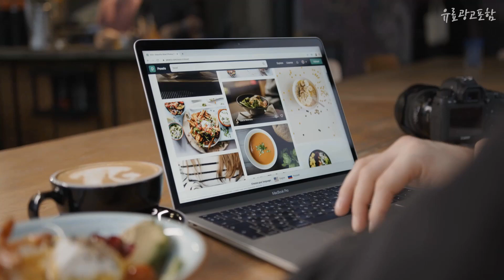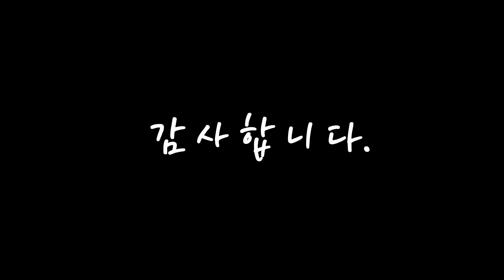놋담괄사 요즘 핫한 아이템! 간단하게 정리 추천 TOP10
❤️❤️❤️요즘 핫한 아이템! 놋담괄사 간단하게 정리❤️❤️❤️

[00:06]
10위. 놋향 방짜유기 국자 괄사 마사지기 + 파우치 세트, 은은한 골드빛(국자), 1세트 [43,900원]

[00:11]
9위. #[가죽케이스] 놋담 방짜유기 롱스틱 괄사 마사지기 70cm, 없음   [169,000원]

[00:17]
8위. 놋담 [놋담] 방짜유기 꽃 괄사 마사지기+파우치 증정, 선택완료, 단품없음 [77,000원]

[00:22]
7위. 놋담 물고기 마사지기, 1개 [40,420원]

[00:28]
6위. 놋담괄사 방짜유기 하트괄사 외 유기괄사 마사지기, 5) 물고기 괄사 마사지기 [34,000원]

[00:33]
5위. 놋담 방짜유기 하트괄사 마사지기 [35,000원]

[00:39]
4위. 놋담 유기 미니 스푼 괄사 마사지기+괄사 파우치 증정, 단일속성 [32,000원]

[00:44]
3위. 놋담 방짜유기 하트괄사 마사지기+저고리 증정, 단일속성 [32,000원]

[00:50]
2위. 놋담 애플 빗 두피 마사지기, 1개 [41,480원]

[00:55]
1위. 놋담 방짜유기 유기 롱스틱 괄사 마사지기+저고리 증정 [129,000원]